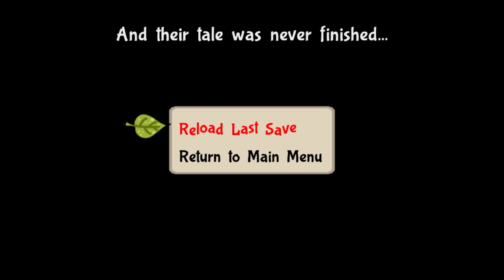Comic Plays Bug Fables - Ep 19 "He Took My Egg!"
Vi: "It's a power converter. It converts power."
Me: "They sell them at Toshi Station!"

Or Facebook!